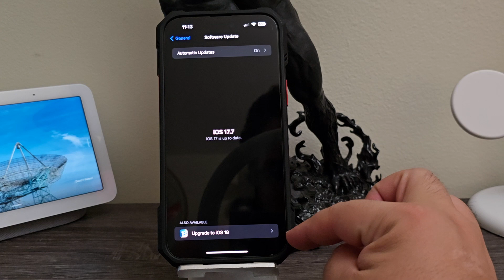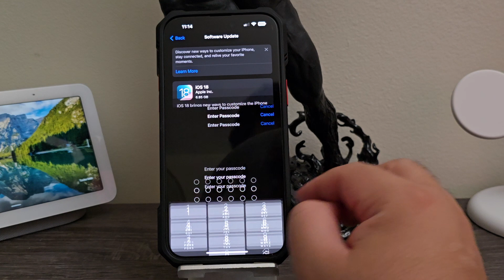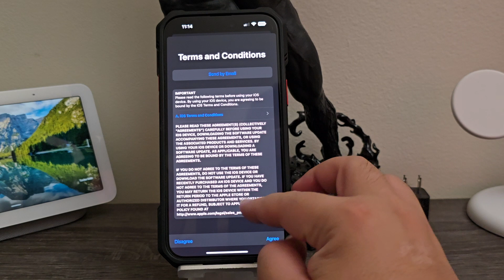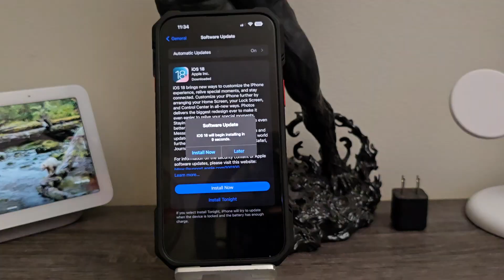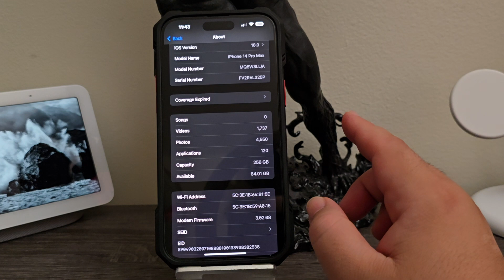iPhone 14 Pro Max IOS 18 Update